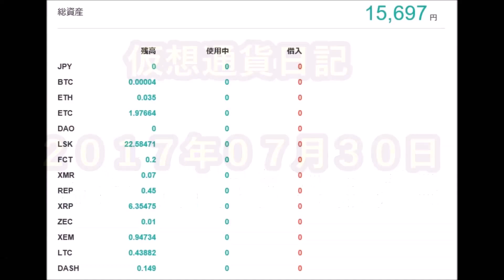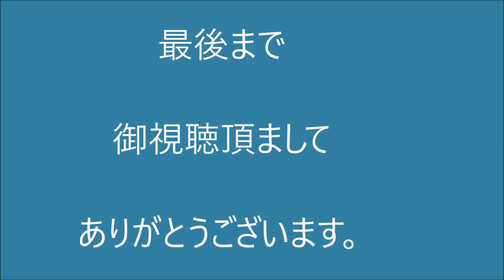仮想通貨日記 【７０】２０１７年０７月３０日